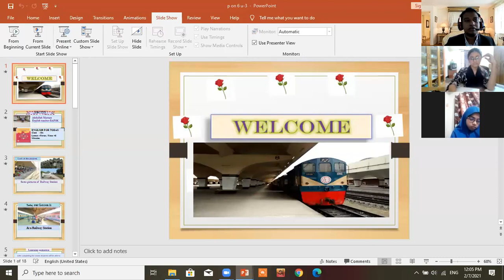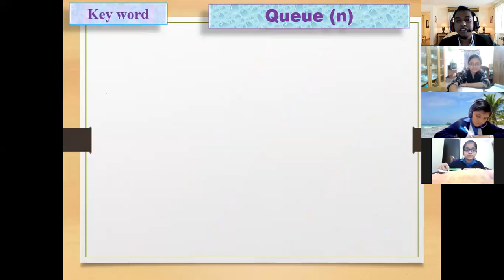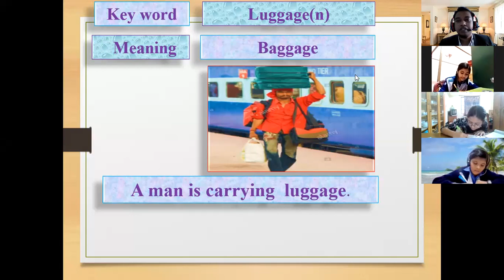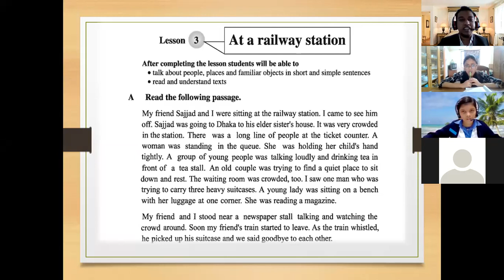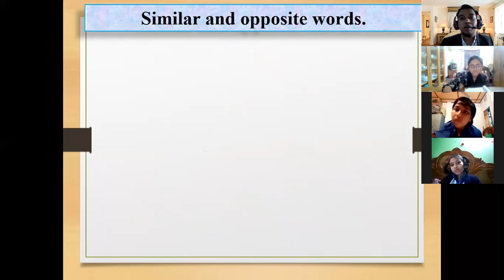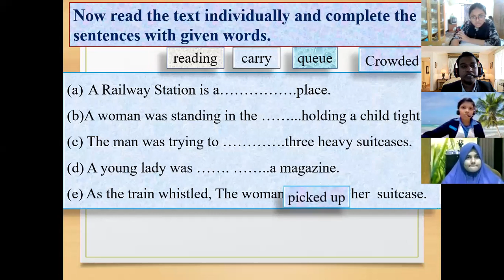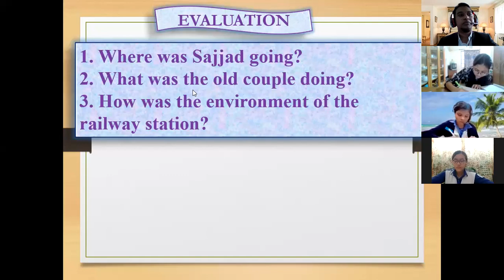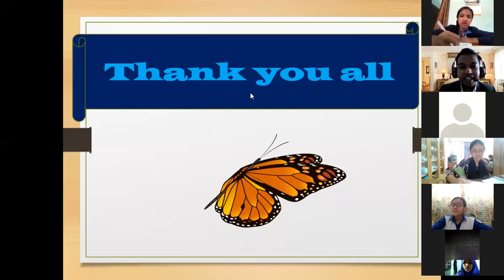English for today; Class-six; Unit-3